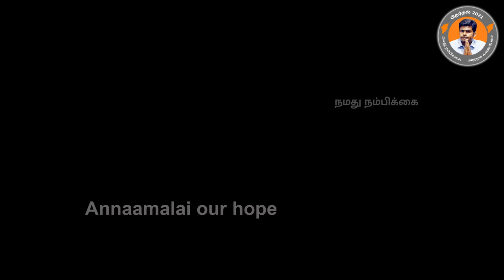உங்கள் குரல் | உங்கள் வாக்கு Annamalai IPS க்கு |இதுதாங்க நேரம் | இனி எல்லாம் மாறும்